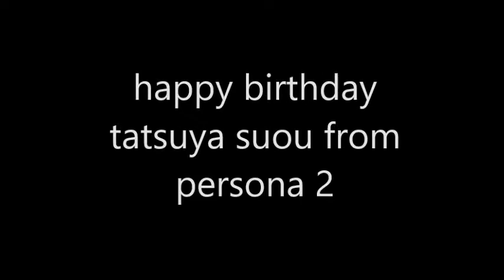happy birthday tatsuya suou from persona 2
there are so many eternal punishment spoilers in this fucking video holy shit